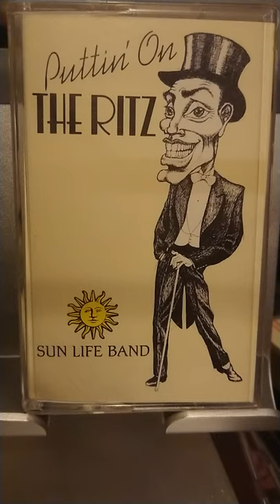Puttin'On The Ritz arr Roberts Sun Life Band Bryan Hurdley 1989